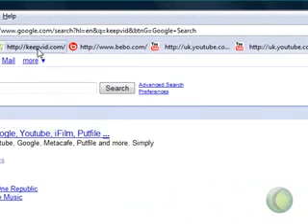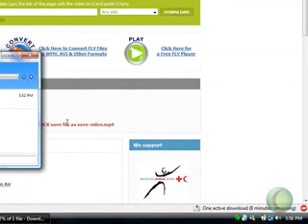how to download videos from youtube / yahoo ect...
just a short vid showing how to download videos from video hostin sites :D